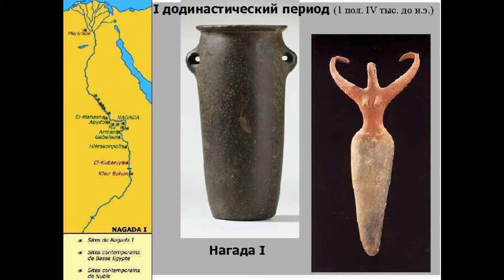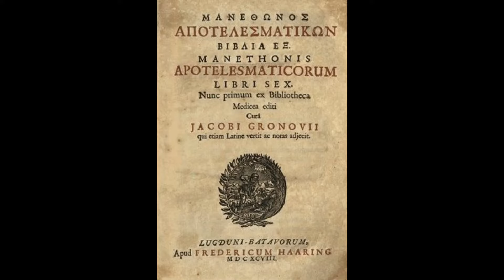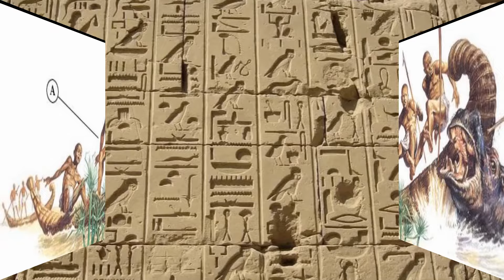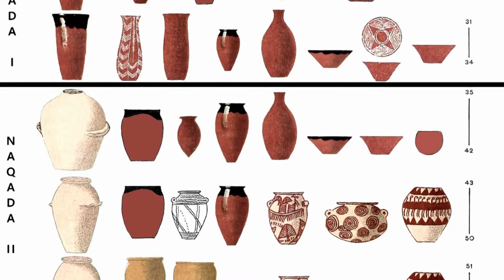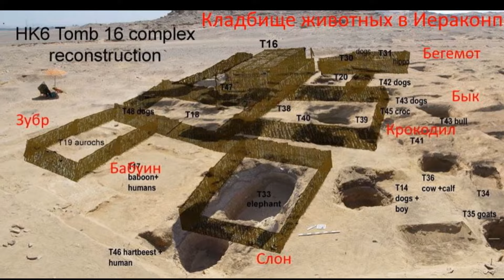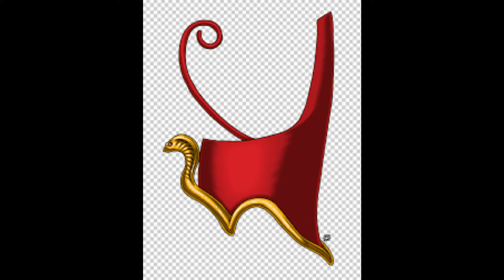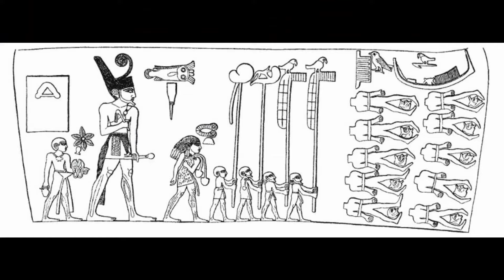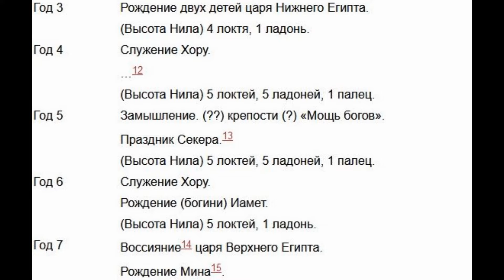История древнего мира. 26. Нармер - первый фараон.